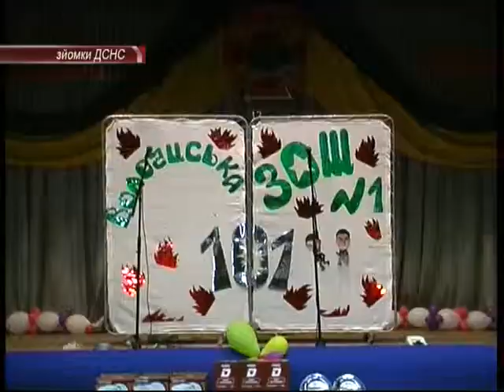ДЮП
У Хмельницькому відбулись зональні етапи 19 Всеукраїнського фестивалю Дружин юних пожежних
 В Гарнізонному клубі Головного управління Державної служби з надзвичайних ситуацій відбулись змагання Всеукраїнського фестивалю дружин юних пожежників. Учасники 8 команд демонстрували свої знання правил безпечної життєдіяльності та готовність ліквідувати надзвичайну ситуацію.